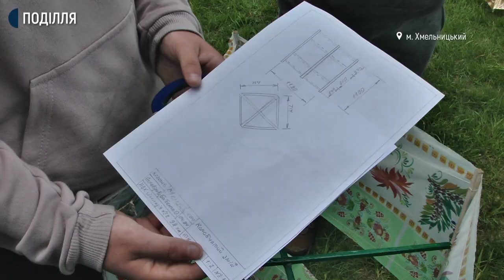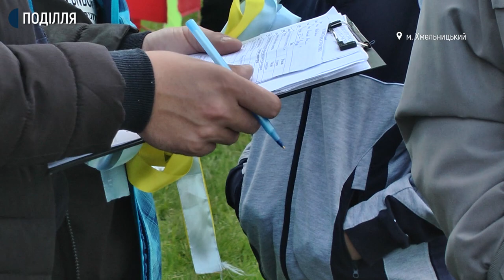Обласні змагання із запуску повітряних зміїв відбулись у Хмельницькому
Дев’ять команд взяли участь в обласних змаганнях з повітряних зміїв, які відбулися у Хмельницькому. Про це кореспондентам суспільного розповіла завідувачка відділу Хмельницького обласного центру науково-технічної творчості учнівської молоді Оксана Шатайло.